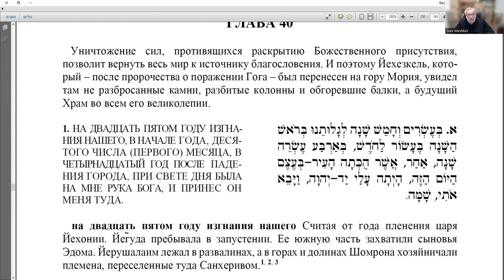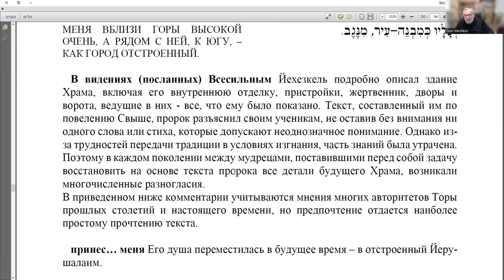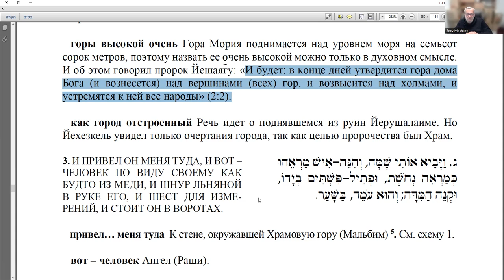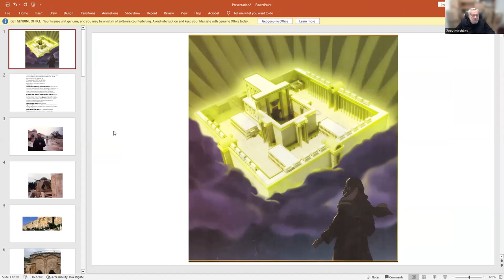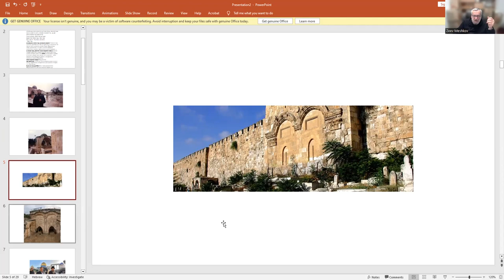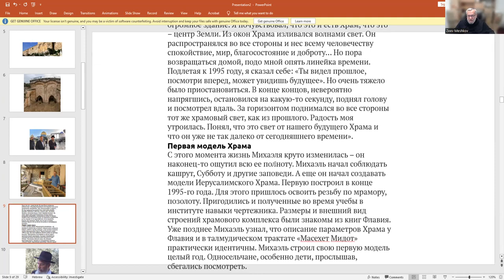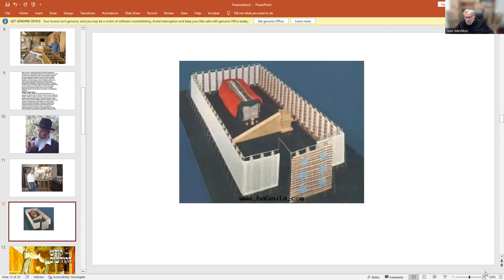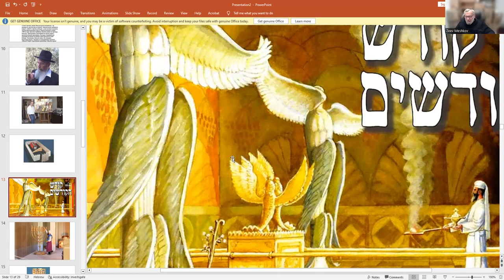«Третий Храм, размеры убранство... На что они указывают?», Рав Зеев Мешков